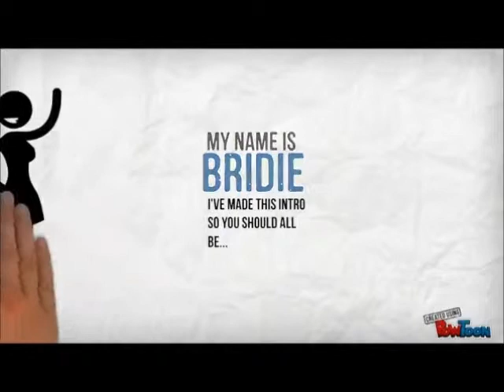What I Have Been Up To (My Scratch Movie)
So I went to Bexhill and did a film making workshop, I made this little video.